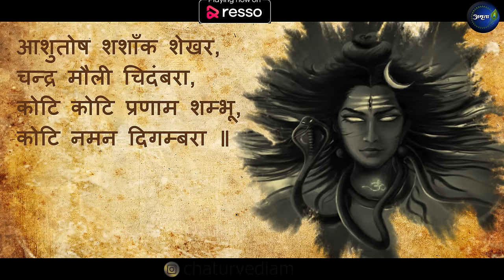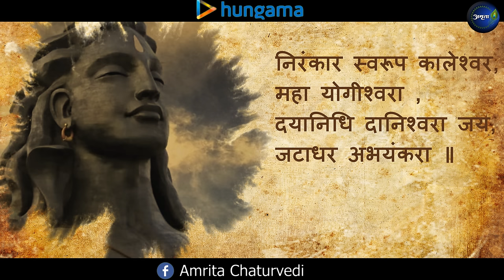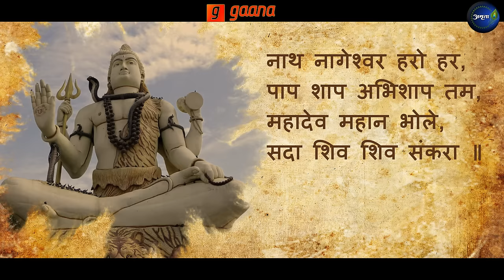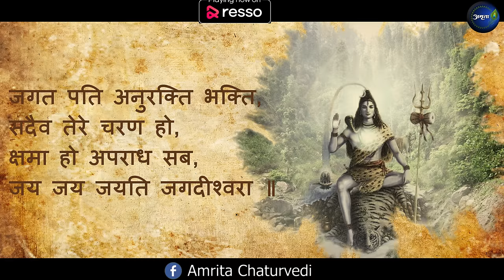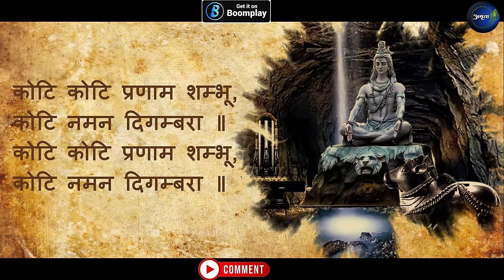Ashutosh Shashank Shekhar | Shiv Mahapurana | Shiv Stuti | Amrita Chaturvedi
Shiv Stuti from Shiv Mahapurana.

Credits:
Singer: Amrita Chaturvedi Upadhyay
Lyrics: Traditional
Mixmaster: Mix Box Studio
Video credits: UM Productions (Utkarsh Mishra, 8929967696)

आशुतोष शशांक शेखर